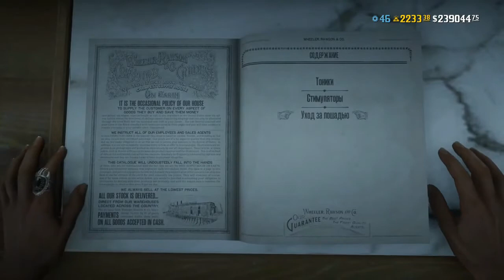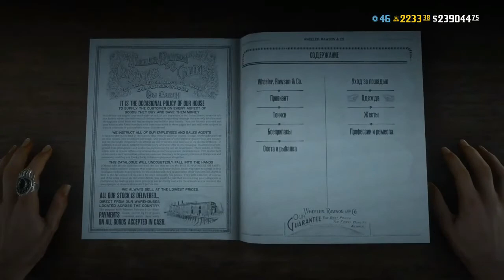Акции+скидки🔖💸 17.08.2021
Еженедельное обновление в RedDeadOnline

ДВОЙНЫЕ НАГРАДЫ ДЛЯ УМЕЛЫХ ВОРОВ ЗА ОГРАБЛЕНИЯ ФЕРМ И ЛАГЕРЕЙ
А также бонусы клуба «Проворный стрелок» и многое другое

«Вынос имущества» и «Грязные деньги, грязные дела»: ограбьте любой лагерь или ферму, выполняя задания из обновления «Кровавые деньги» или в свободном режиме, и получите в два раза больше RDO $ и опыта.

Зайдите к Шону Макгуайру, Джо, Джеймсу Лэнгтону или Энтони Форману за информацией о подходящих целях, разбросанных по территории пяти штатов. Кроме того, за любое из этих ограблений мы дарим подарок: скидку 30% на любой револьвер (будет доставлена в течение 72 часов).

Загляните к любому персонажу, выдающему задания свободного режима, завершите выбранное задание и получите в награду перчатки до 15-го уровня (доставим в течение 72 часов).

БОНУСЫ КЛУБА «ПРОВОРНЫЙ СТРЕЛОК»
Обладатели абонемента клуба «Проворный стрелок» №1, которые купят следующий абонемент до 23 августа, получат 300 RDO $ и 2000 ед. опыта. С каждым абонементом клуба за 25 золотых слитков вы получите доступ к 25 уровням наград.

По завершении 25-го уровня все 25 слитков вернутся к вам на счет. За покупку всех четырех абонементов вы получите награду из хэллоуинского абонемента №2 в подарок.

БЕСПЛАТНЫЕ ЖЕСТЫ ДЛЯ ИГРОКОВ С РАЗЛИЧНЫМ УРОВНЕМ ЧЕСТИ
Неважно, какой путь вы для себя выберите, бывалым ветеранам полагаются награды. Игроки от 100-го уровня и выше, которые в течение ближайших семи дней добьются низкого уровня чести, откроют жест «Ты и я» (в течение 72 часов) – с помощью него можно поставить на место любого неприятного человека. Игроки от 100-го уровня и выше, которые начнут неделю с высоким уровнем чести и сумеют сохранить его до 23 августа, откроют «Жизнерадостный смех» – жест, который поможет разрядить обстановку в лагере (доставим в течение 72 часов после входа в игру с 24 августа).

НАБОР ДЛЯ УХОДА
Чтобы всегда оставаться в форме, заберите 3 сильных лекарства и 3 особых тоника либо на почте, либо из сейфа в лагере – они будут доступны после входа в игру (доставим в течение 72 часов).

- 50% на расходуемые припасы у доктора
- 30% мультиклассовые лошади
- 30% быстрое перемещение
- 30% метательное оружие
- 30% банданы
- 30% предметы ролей от мадам Назар